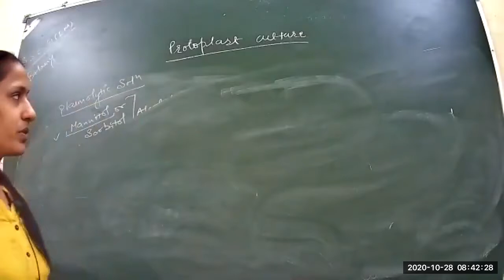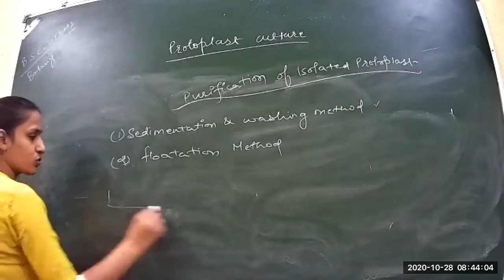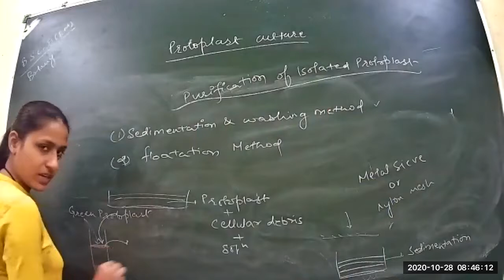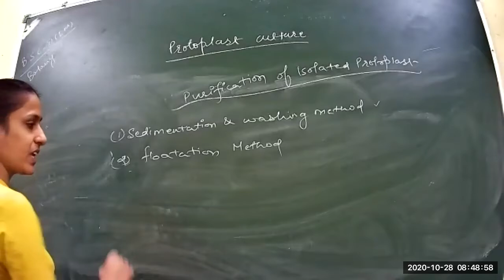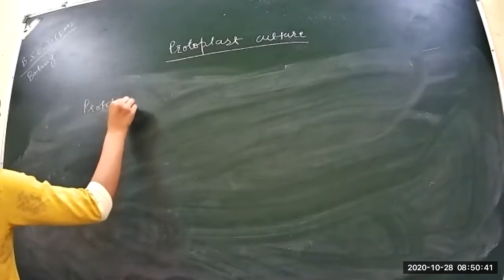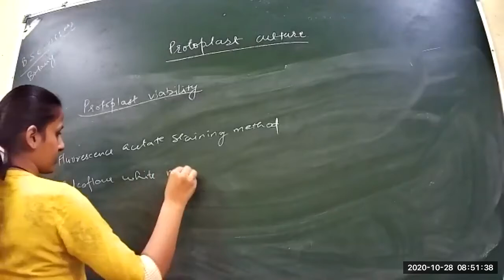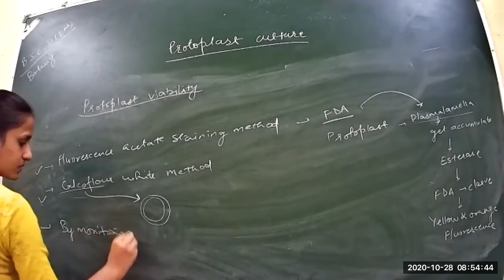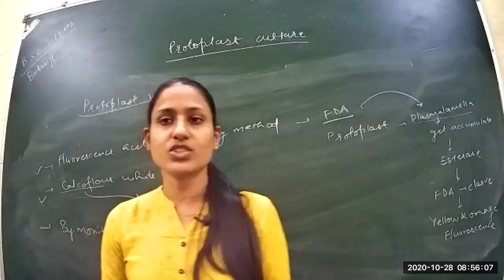Class 32 P2 B sc 2nd year EM Molecular Botony & Biotechnology Unit 3 28 10 2020